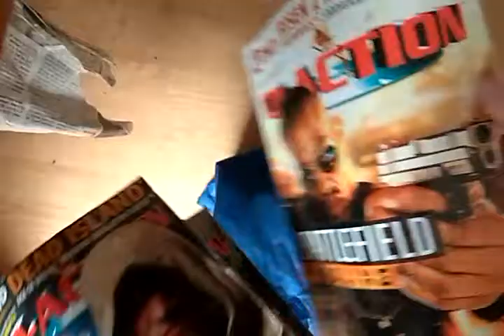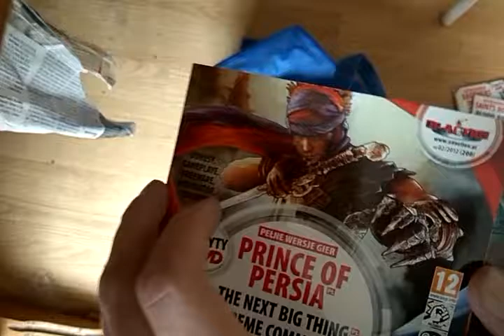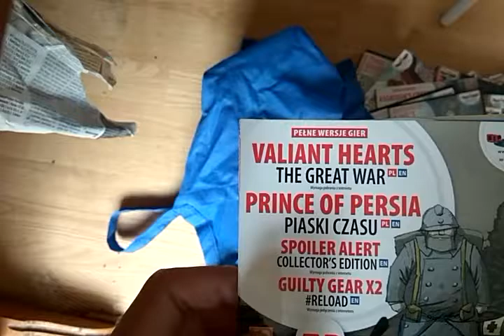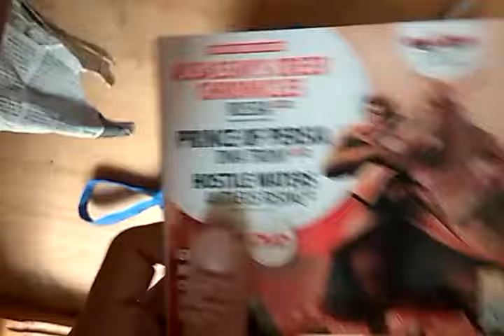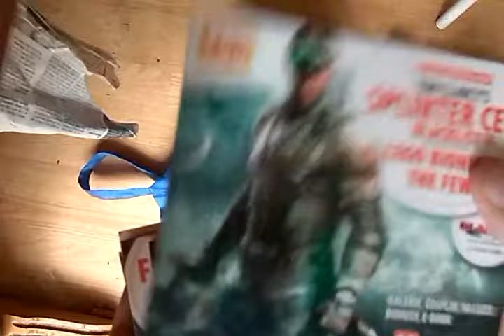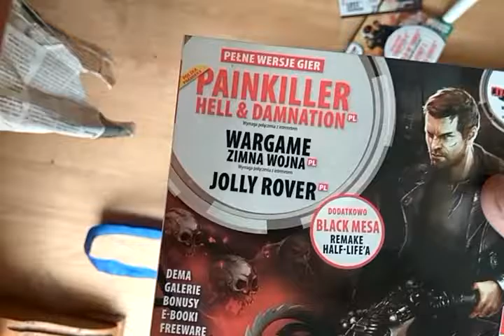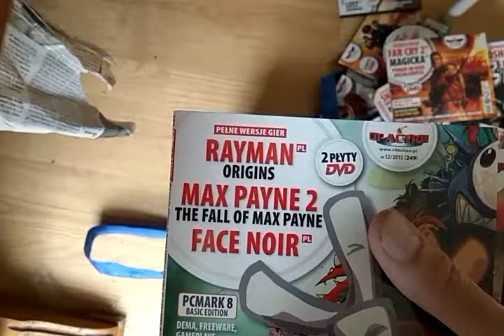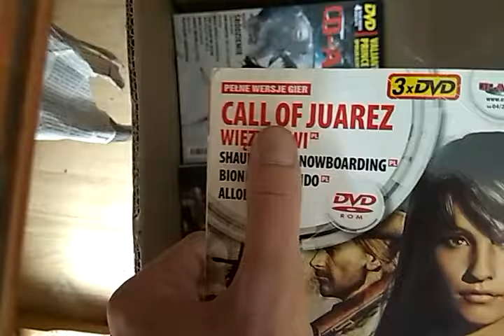Spora paczka gierek za 20zł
Tanie granie miało być a wyszedł duży unboxing hehe